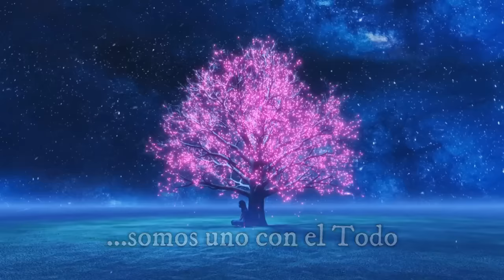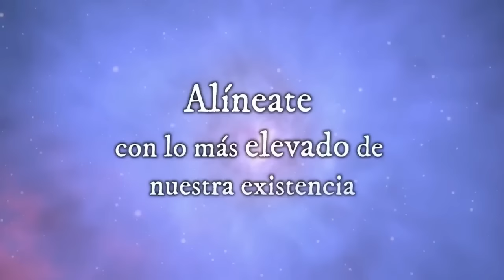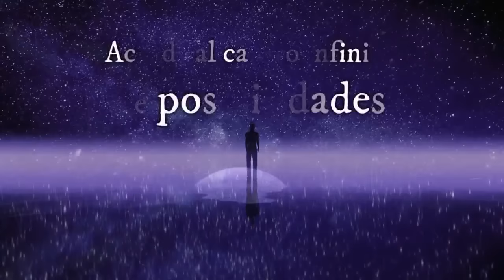💥 podcast 22 PÀGINA EN BLANCO...SIEMBRA SEMILLAS FÈRTILES con Nieves Martínez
PÀGINA EN BLANCO...SIEMBRA SEMILLAS FÈRTILES con Nieves Martínez en Sintonía con el Ser
En este video te contare como  aprovechar esta energìa nueva para sembrar lo nuevo ya que ahora esta la pagina en blanco y poder darte cuenta si estas en equilibrio y un ejercicio para manifestar prosperidad en consciencia
La importancia de no distraerse, ni dejarte confundir o caer en provocaciones,  sino atento a las señales evidentes.
 -¿ Como nos ayudara esta nueva energía en este salto evolutivo?
-¿Qué se requiere de los humanos en este nuevo ciclo?
Como manejar estos tiempos de la mejor manera y para tu mayor bien, en paz y equilibrio, en Sintonía con el Ser con Nieves Martínez

Te contare  todo aquí
Valiosísima Información, Acompáñame, te veo bella alma

Música Original y edición de introducción del  video: Jezabel Martínez Fabra
Textos y voz intro Nieves Martinez

CURSOS ONLINE NIEVES:
¡Sanación y Consciencia en Sintonía con el Ser! 🌟 Descubre el poder transformador de la Sanación Cuántica y la Consciencia en este viaje hacia tu plenitud interior.

🔮 Módulo 1: Sanación Cuántica
Sumérgete en el universo cuántico y eleva tus frecuencias energéticas para equilibrar, limpiar y reprogramar tus células a niveles profundos. Libérate de cargas ancestrales y encuentra la armonía en cuerpo, mente y espíritu.

🌿 Módulo 2: Consciencia en Sintonía con el Ser
Activamos nuestra divinidad interior, integramos polaridades y nos unificamos con nuestro Ser en una danza de consciencia y expansión. ¡Reconcíliate con tu pasado y abraza la unidad en el presente!

📅 Fechas: Inicio el 2 de julio. Sesiones quincenales, martes a las 9:30 am (CDMX).

🌺 ¡Únete a esta transformadora experiencia! 🌺

Facilitadora en Desarrollo Humano y comunicación con PNL y Coaching, Terapeuta Cuántica, Holística y escritora del libro "De la Adversidad a la Plenitud. Mi proceso de Sintonía con el Ser". En Amazon.
Gracias infinitas